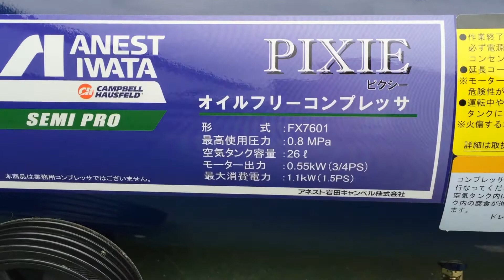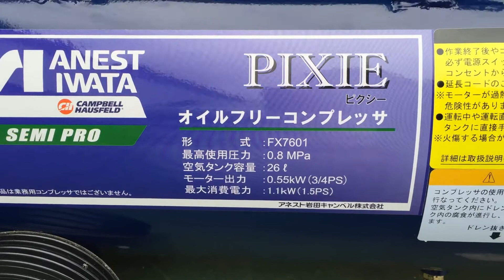アネスト岩田 FX7601の音